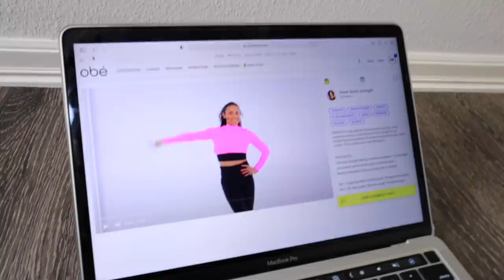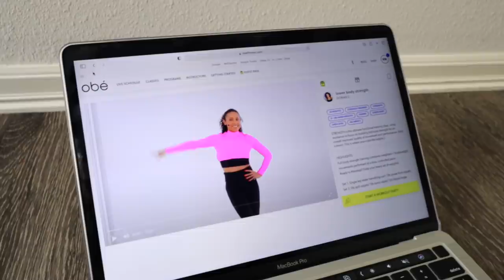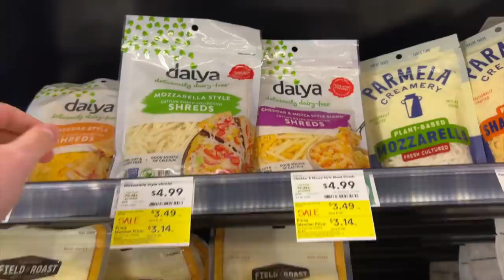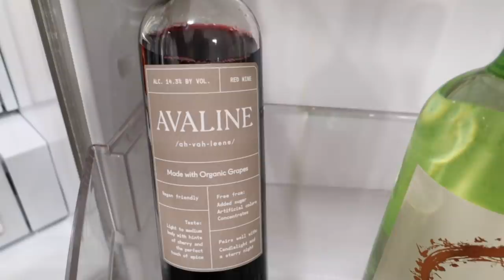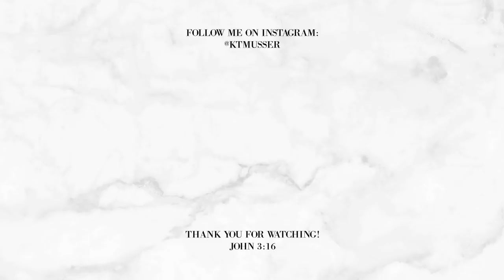VLOG: HEALTHY VLOG, WHOLE FOODS GROCERY HAUL, TAKING A BREAK FROM YOUTUBE + MORE!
John 3:16​

Some links above are affiliate links from which I get a small commission, which does not affect you as a customer at all, but helps me keep on making videos for you guys! All opinions are my own.*